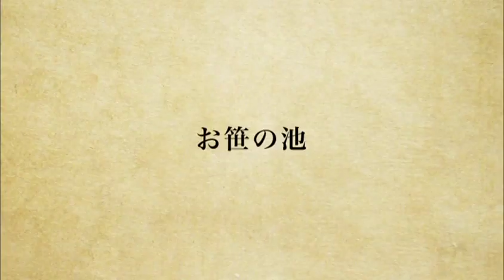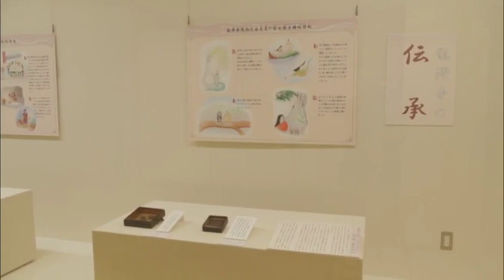あわらの民話「お笹の池」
あわらの民話～金津～
「お笹の池（あわら市御簾尾）」